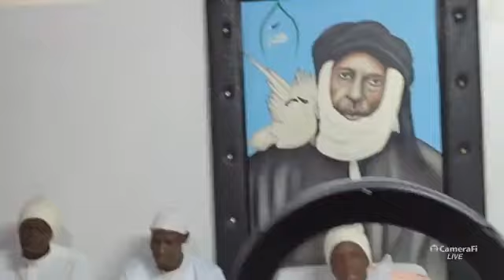BARCKEP LAHILAHA ILLALAHU BAAYE LAHI PSL LANÛ GËM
BARCKÉP LAHILAHA ILLALAHU BAAYE LAHI PSL LANÛ GËM